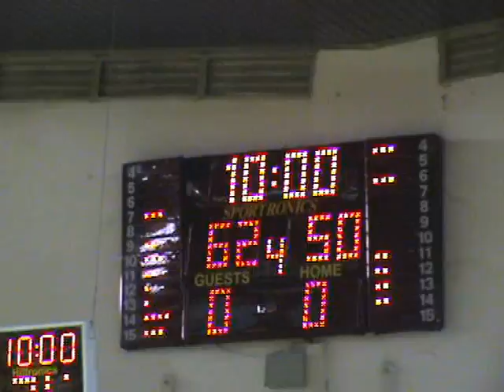My Movie bary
משחק בין כוכבי הגליל להפועל בארי